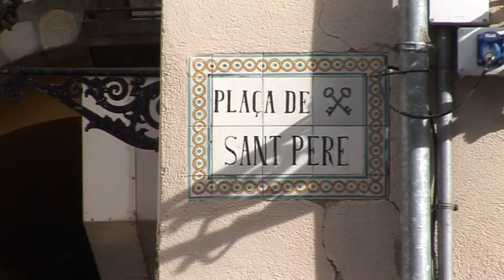BN 24 11 15 ROMA DEMANA QUE NO ES CANVIÏN ELS NOMS DELS CARRERS DEL BERGA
L'alcalde de Borredà Joan Roma demana que el consistori Berguedà no modifiqui la nomenclatura dels carrers de la ciutat, especialment el carrer dedicat al General Josep Manso i Solà, fill il·lustre de Borredà, i figura destacada de la lluita “contra el francès”.
La majoria dels representants de les associacions de veïns de la ciutat, tampoc i estan a favor.